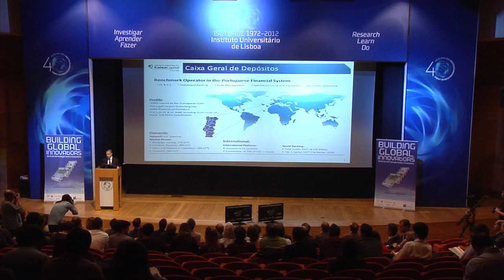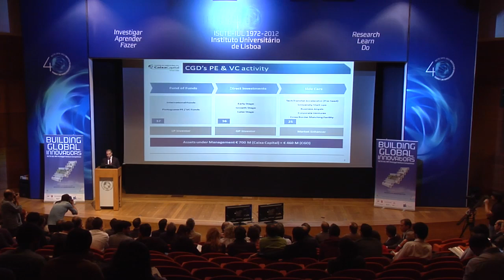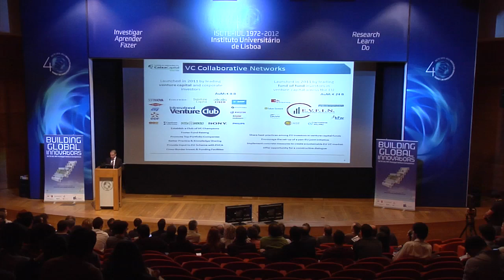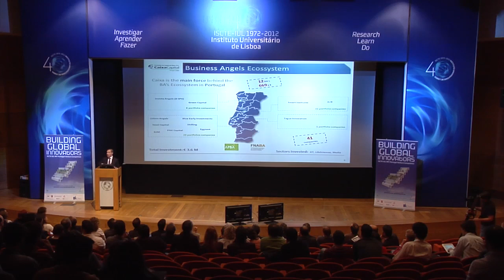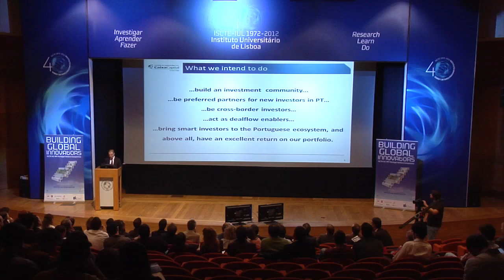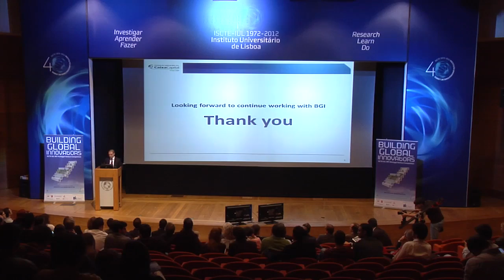Track Finals 4th Ed Stephan Morais keynote